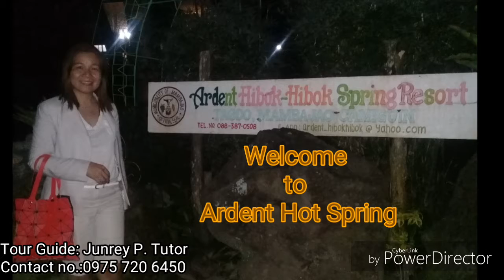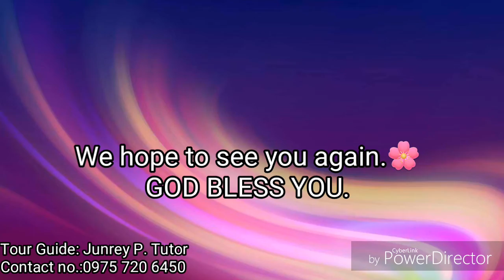Camiguin Island Tour Jrt. Guest from Bukidnon Ma'am Ann.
Hello everyone!

Looking for a fun and exciting getaway? Come and experience the tranquil and serene beauty of nature in the Island Born of Fire, Camiguin.

I am a tour guide from Sagay, Camiguin and if you want to feel and see the vivacious impact of waterfalls and springs and effervescent waves of the sea, just let me know and I am very much willing to assist you.

We offer services like:
🏝 Island tour for:
     🚶‍♂solo
      👫 couple
      👨‍👨‍👧‍👦 family and group
     🧗‍♀ mountain climbing

🏷 Rentals for:
      🛵 motorbike
      🚚 multicab, van, or jeepney
      🏢 homestay (fan or aircon)
      🏊‍♀ snorkeling equipment
      🥘 Foods break fast and lunch.

🧖‍♂  body massage

What are you waiting for? Book now for an exciting adventure in the Island Born of Fire.

Have fun in Camiguin; have fun in the Philippines!